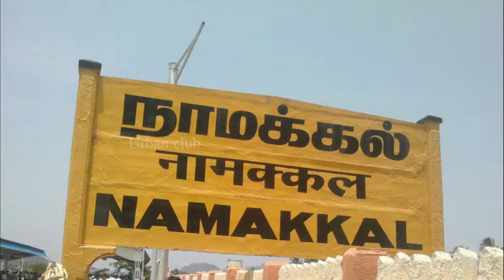மனைவியை அனுபவித்து குடும்பத்தை சீரழித்த நண்பன் | Urban Club | Tamil News